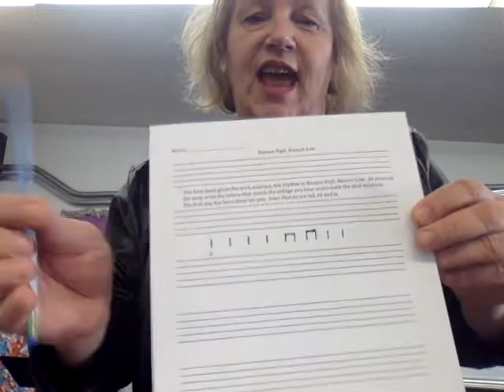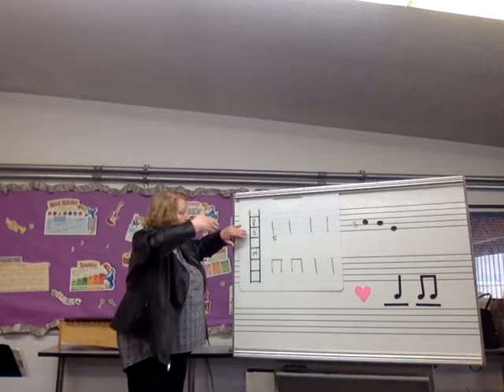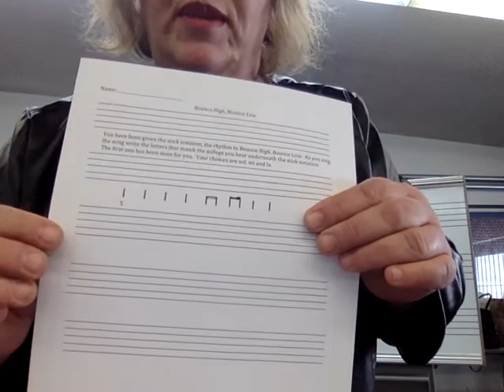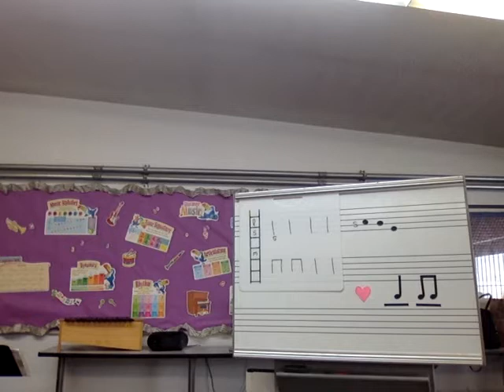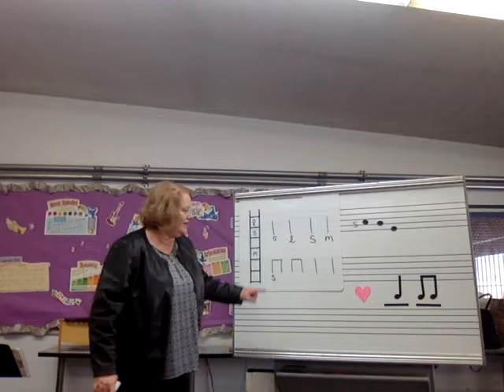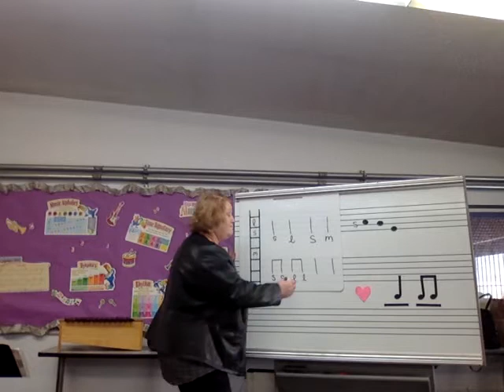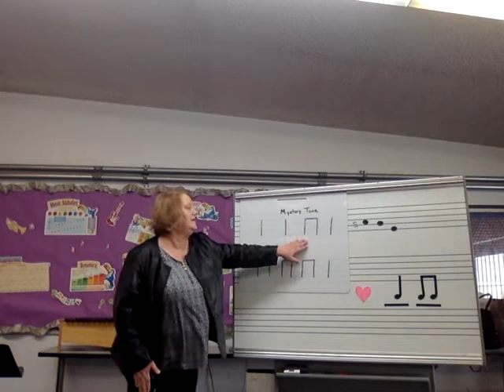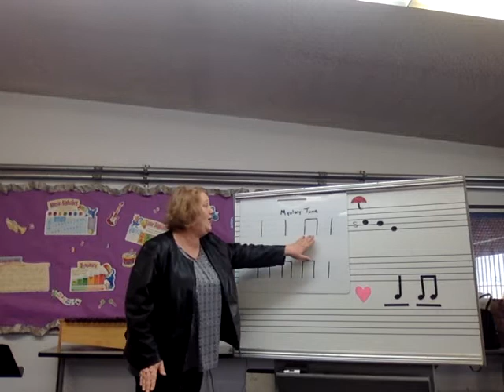Week 2 First Grade Lesson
This is the video for First Grade - Week 2 of Distance Learning for Fremont Christian School